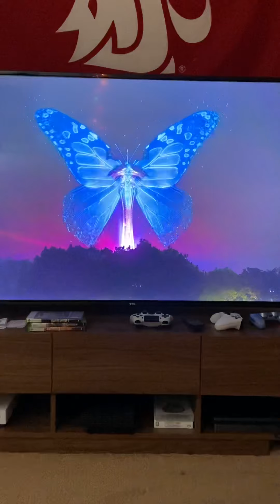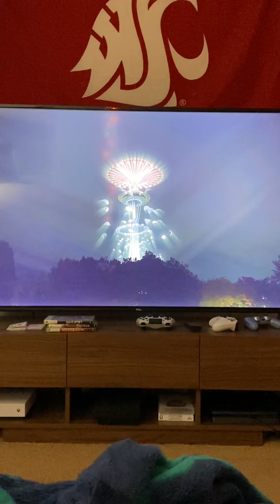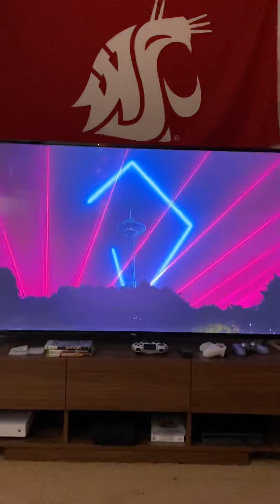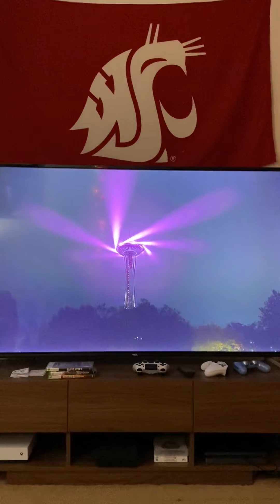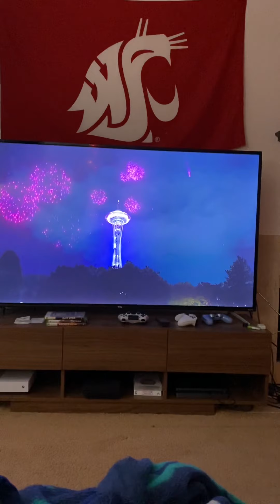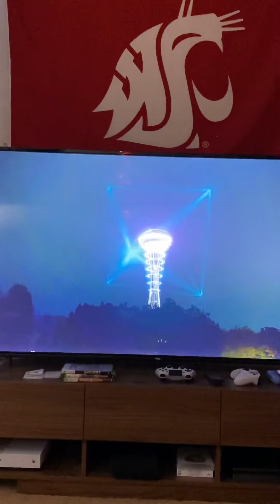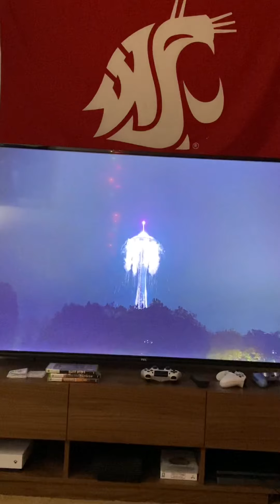Space Needle Show 2021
Space needle show from New Year’s Eve 2020 - first minutes of 2021